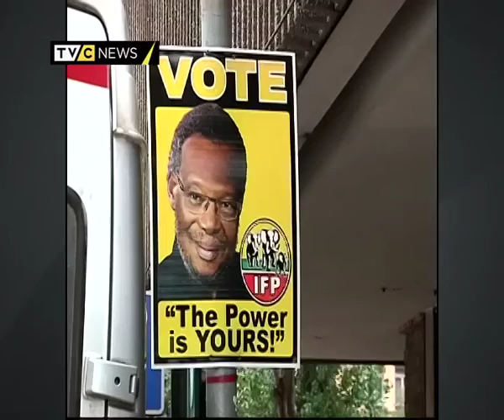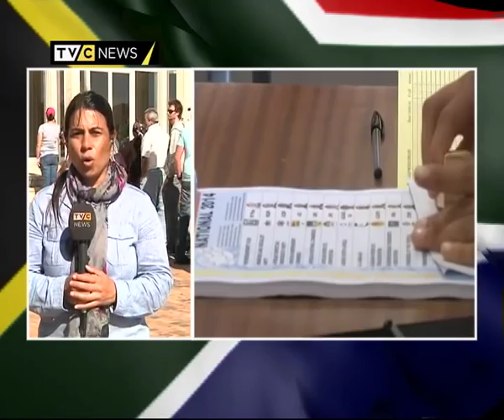South Africa Decides 2014 EP 4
South Africa Decides is TVC News spotlight on the countrys' 2014 national elections.
Anchored by Olukayode Alayande
Produced by Dan Ikpoyi and Nelson Ayaebene for TVC News